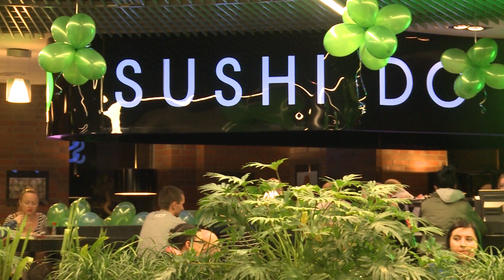Tuńczyk w Sushi DO w Bielsku Białej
Rozbieranie Tuńczyka. Undressing Tuna. Sushi